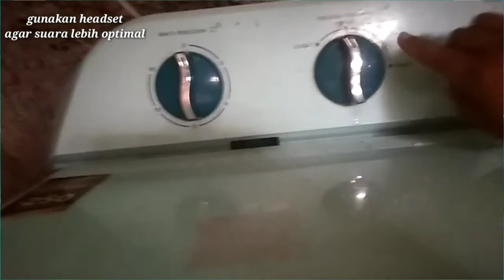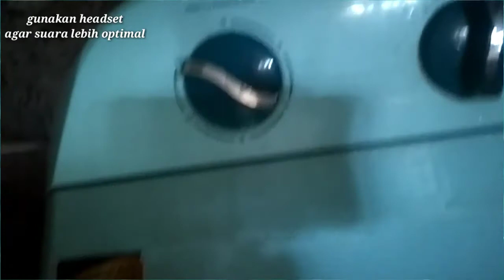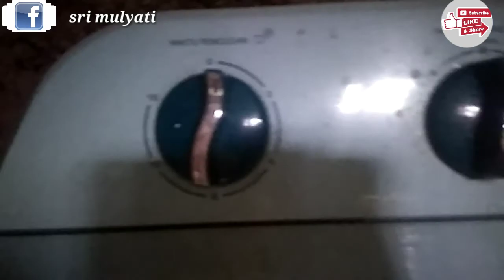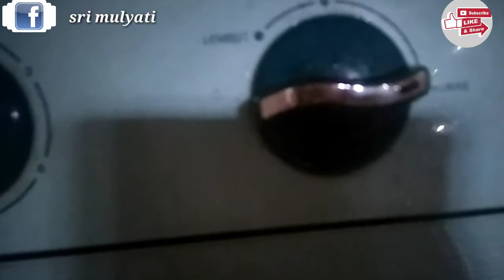Tips mencuci dengan deterjen, di mesin cuci ,agar tidak meninggalkan noda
hallo assalamualaikum Smua nyaa !

 Maaf ya kalau vkwalitas nya masih
 Absourd banget. But i hope you like and
 Enjoy this video gaizz.                    Terimakasih juga udah nonton video"
 Aku, jangan  suport dan dukungannya          dengan cara :
   - like semua video aku 👍

  For businessman inquiries contacts
  Below.
Berkawan juga ya !!!

cara menggunakan mesin cuci Polytron tabung 2